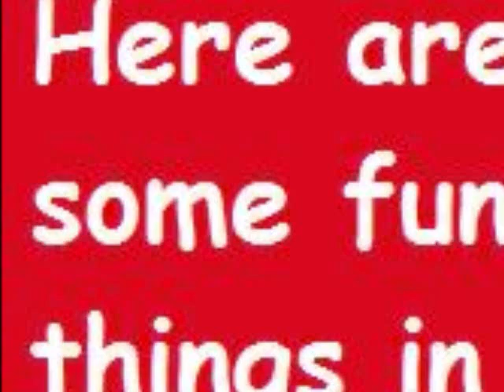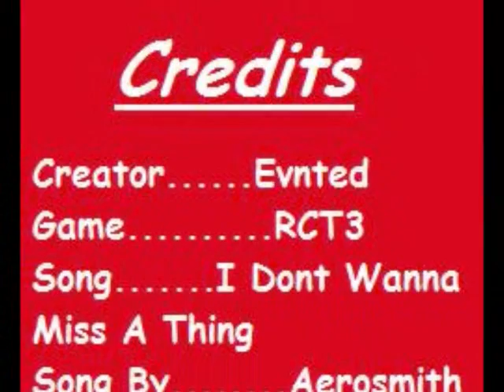Fun Things In RCT3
Yea, I know this is only the millionth video like this, but come on, how do you not make a video involving RCT3 coaster crashes? So, in this video you will see crashes, animal attacks, and pretty much that. Lol. Enjoy! (Add &fmt=18 to link for high quality)